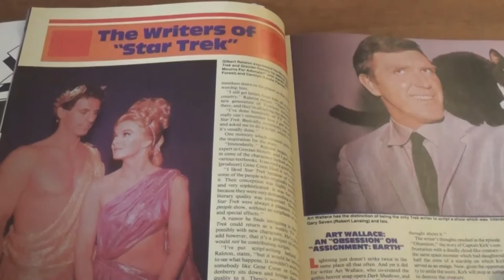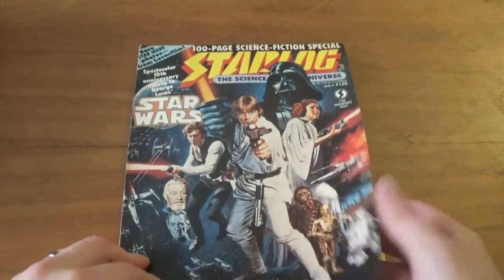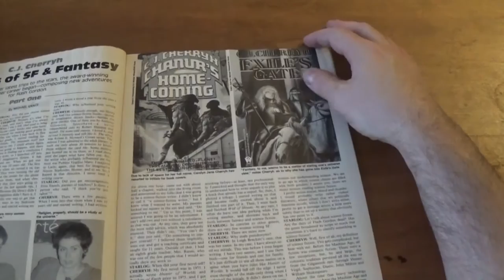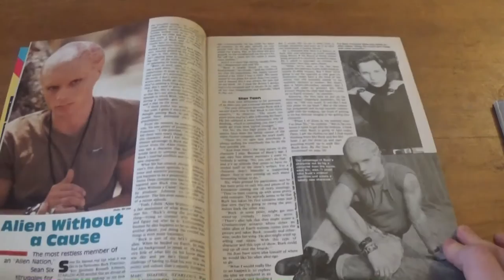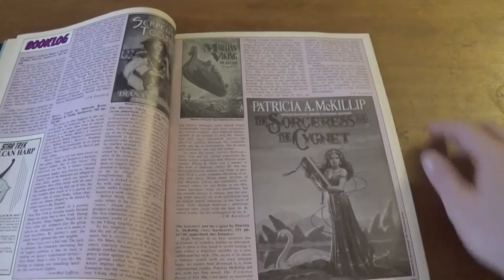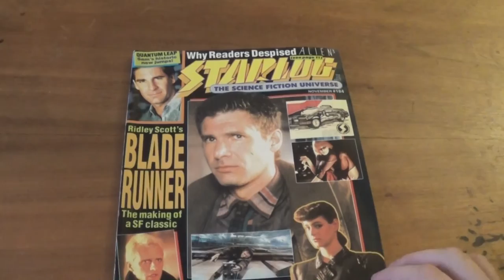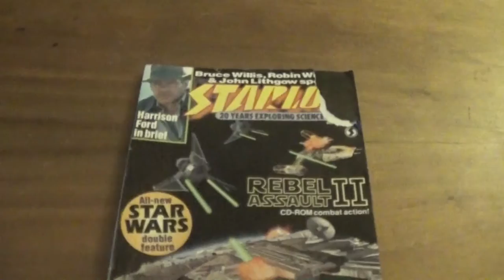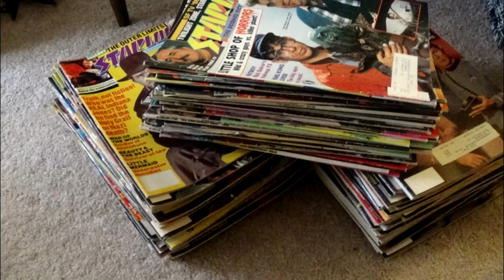My Starlog Magazine Collection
Today we take a look at over a decade's worth of issues of Starlog; the fascinating sci-fi and fantasy magazine showcases everything you could ever want from 80's and 90's science fiction and fantasy!